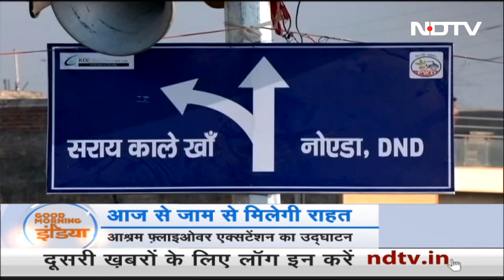Manish Sisodia की CBI रिमांड खत्म, आज Court में होगी पेशी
दिल्ली शराब नीति केस में गिरफ्तार मनीष सिसोदिया (Manish Sisodia) को CBI आज यानी 6 मार्च को दिल्ली के राउज एवेन्यू कोर्ट में पेश करेगी. यहां से उन्हें ज्यूडिशियल कस्टडी में भेजा जा सकता है. 4 मार्च को कोर्ट ने सिसोदिया की सीबीआई रिमांड दो दिन (6 मार्च) के लिए बढ़ा दी थी, जो आज पूरी हो रही है.